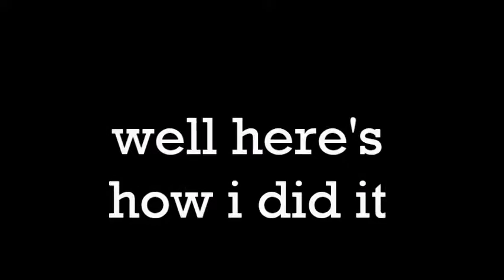How to buy a Ferrari aged SEVENTEEN!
How to I managed to buy a Ferrari aged SEVENTEEN!

Crazy!